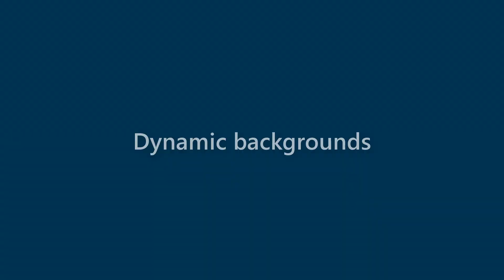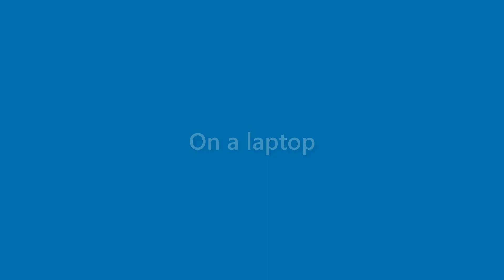Destiny Mcmillan - appearance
Name Look - Destiny Mcmillan - appearance. In this video we present "Destiny Mcmillan" name look and feel in various scenarios.
This video will cover:
How does "Destiny Mcmillan" look as a personal letterhead?
How does "Destiny Mcmillan" look on a business card?
How does "Destiny Mcmillan" look on a computer/laptop screen?
How does "Destiny Mcmillan" look with different background colors?
How does "Destiny Mcmillan" look with various fonts?